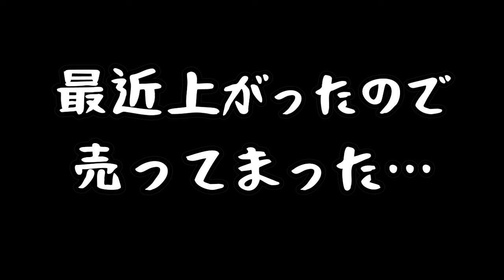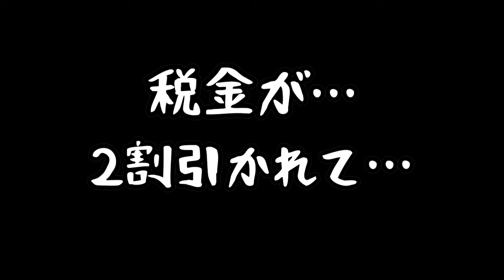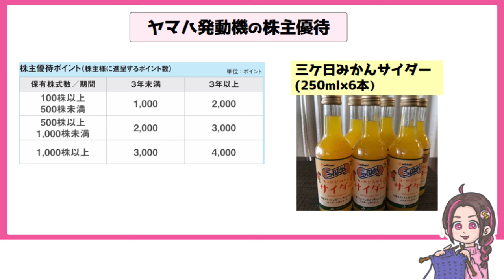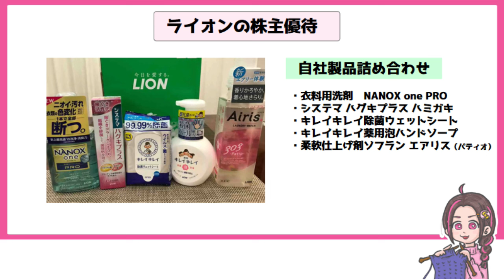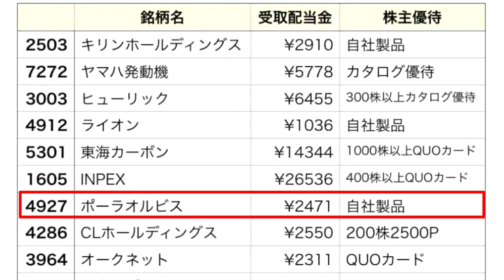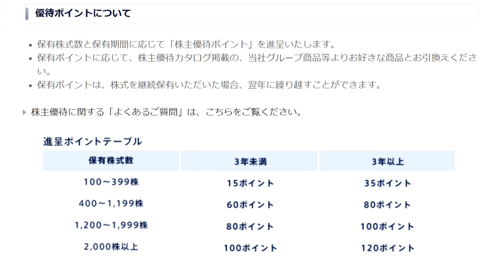【株主優待到着！】3月もらった配当金額＆株主優待大公開！これが絶対お得なの！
3月に届いた株主優待品を全てご紹介！生活必需品や、普段は買えないちょっとリッチな化粧品など、とってもお得な株主優待ばかりです！また、3月に入金された配当金額もどんと大公開します！初心者の妹に届いたばかりの株主優待品についてわちゃわちゃ楽しく解説しています。

0:00 オープニング
0:17  3月入金された配当金額の発表
1:50 3月に届いた株主優待
6:25 まとめ
6:49 エンディング

えすふぁみ【家族で株投資】

※特定の銘柄をおすすめする動画ではありません。投資は自己責任でお願いいたします。